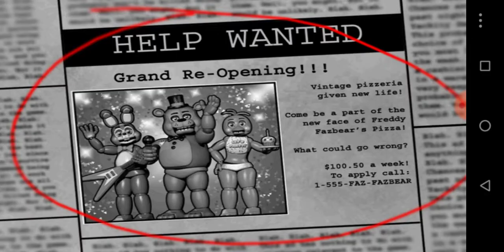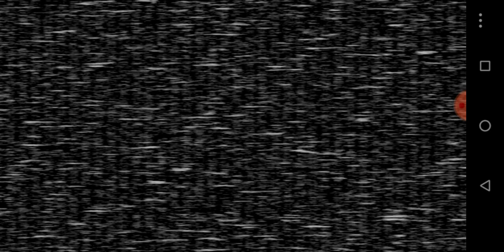Meu Deus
Socorro